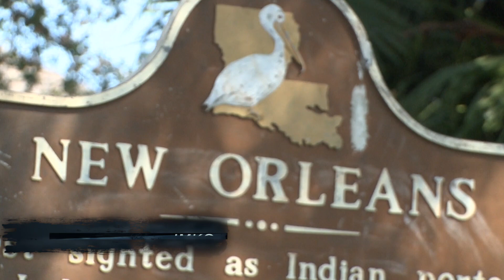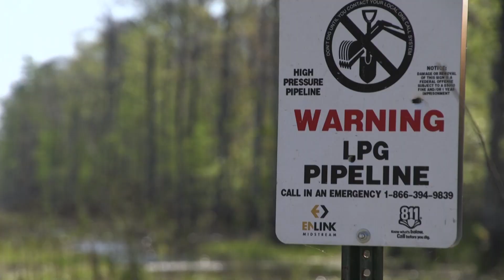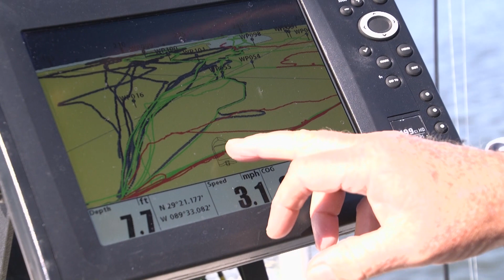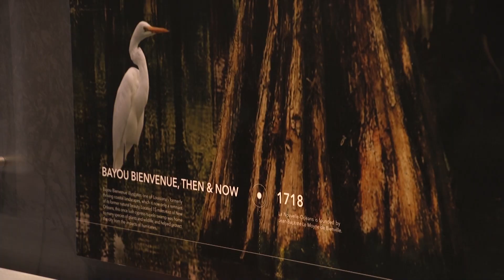Restoring Louisiana’s coast | This American Land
With Louisiana’s coastline sinking and washing away, projects aim to reverse mismanagement that has blocked depositing of sediment at the Mississippi’s mouth.